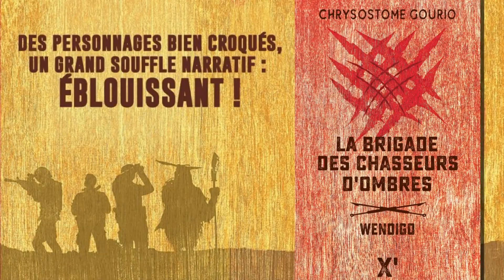LA BRIGADE DES CHASSEURS D'OMBRES de Chrysostome Gourio - booktrailer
Booktrailer conçu et réalisé par Gérard DASTUGUE
Un roman de Chrysostome GOURIO (Editions Sarbacane, collection Exprim')
(a) ACE PRODUCTIONS novembre 2019

Remerciements : Armelle Lassoureille Chatel, Gérard Moreau